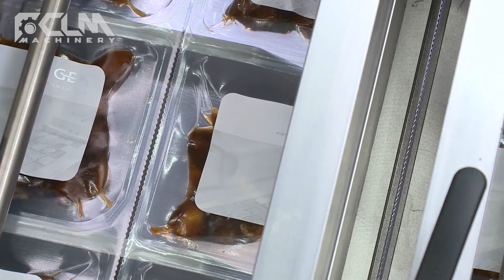Автоматична термоформувальна вакуумна пакувальна машина HVR-320A, HVR-420A, HVR-520A